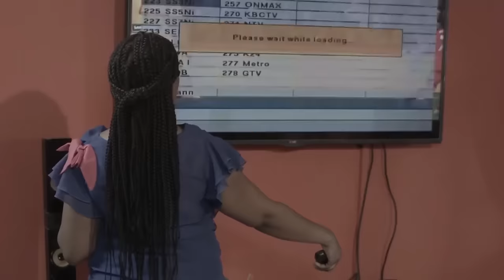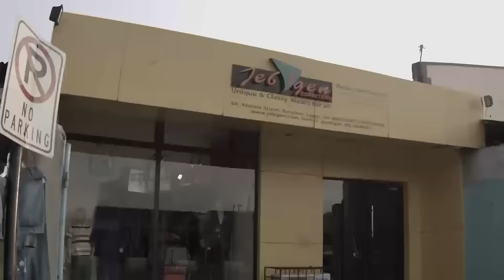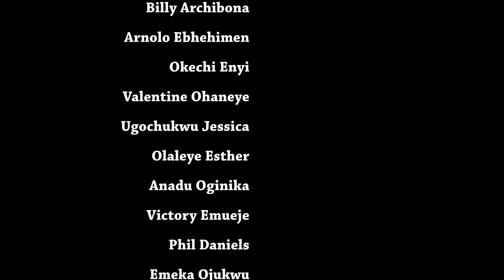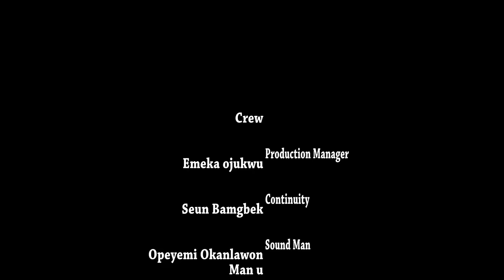MARITAL CRISIS || NOLLYWOOD MOVIE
NIGERIAN MOVIES 2021 | NOLLYWOOD MOVIES 2021 | AFRICAN MOVIES 2021